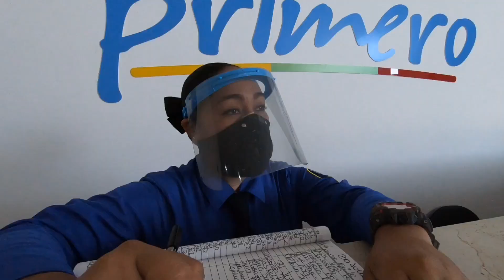José nos robó el corazón nos reafirmó que mantener viva la esperanza es el camino de la victoria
El joven que abraza con mucha felicidad a su recién estrenada trompeta se llama José Rafael Prens García, un talentoso músico de tan solo 16 años de edad nacido en Las Piedras, corregimiento de San Estanislao de Kotska.
Hoy los invitaremos a ver un video muy especial para conocer más detalles de un momento muy emotivo que nos demuestra que, en momentos difíciles, la Esperanza, el Talento y la Fe siempre nos traerá recompensas. Las más hermosas recompensas